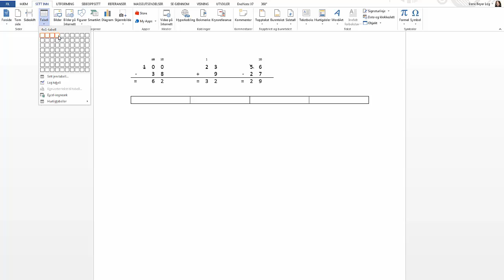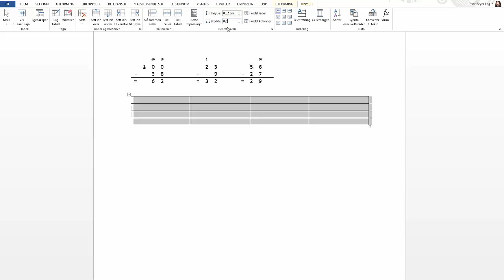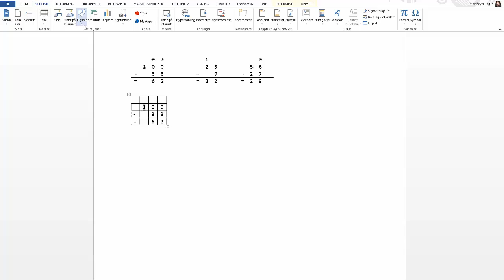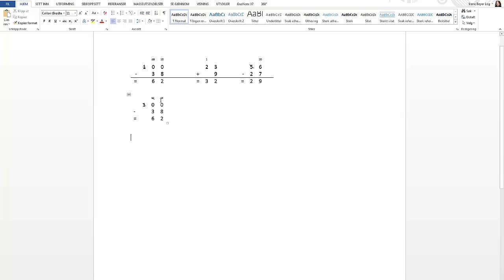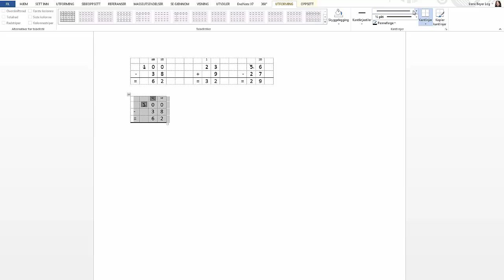Ekstra: tabeller - å lage oppstilte matematikkstykker